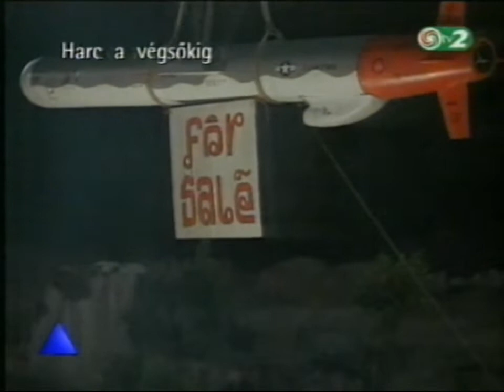TV2 - Reklámblokk (részlet) és ajánló (részlet) (2001 Május 13)